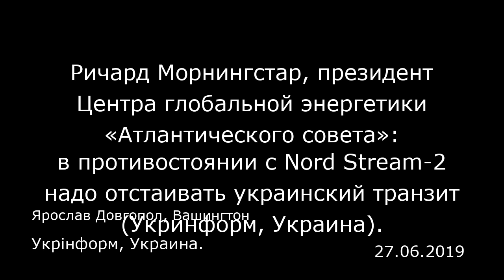Ричард Морнингстар, президент Центра глобальной энергетики «Атлантического совета»: в противостоянии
Ричард Морнингстар, президент Центра глобальной энергетики «Атлантического совета»: в противостоянии с Nord Stream-2 надо отстаивать украинский транзит (Укринформ, Украина).
Укрiнформ, Украина.
Ярослав Довгопол, Вашингтон
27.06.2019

Несмотря на категорические заявления администрации Трампа против строительства российского газопровода «Северный поток — 2» (Nord Stream-2), а также намерения Конгресса США наказать санкциями участников этого проекта, ситуация в Вашингтоне пока не выглядит такой уж однозначной.  На кону — единство с Евросоюзом относительно давления на Россию. В случае введения таких ограничений это создает риски для бизнеса стран ЕС, который уже имеет усиленную политическую поддержку европейских правительств. С другой стороны, все понимают (но не все говорят об этом вслух), что «Nord Stream-2» — это не коммерческий, а геополитический инструмент Кремля, чтобы ограничить транзит газа через Украину.  О том, как расценивают ситуацию в США, какие компромиссные решения могут быть внесены, что ждать в этом вопросе от встречи Трампа с Путиным, в интервью Укринформу рассказал основатель и президент Центра глобальной энергетики «Атлантического совета» в Вашингтоне посол Ричард Морнингстар. Короткий разговор с бывшим высокопоставленным дипломатом США состоялся в кулуарах Пятой ежегодной конференции по вопросам энергетической безопасности Центральной и Восточной Европы, которая прошла в Вашингтоне.  Европа хочет мирного соглашения между Украиной и РФ  Укринформ: Американская позиция относительно «Nord Stream-2» и поставки сжиженного (LNG) газа в Европу пока остается последовательной. Но, в то же время, желание европейского бизнеса усилить сотрудничество с Газпромом сегодня уже становится частью государст...